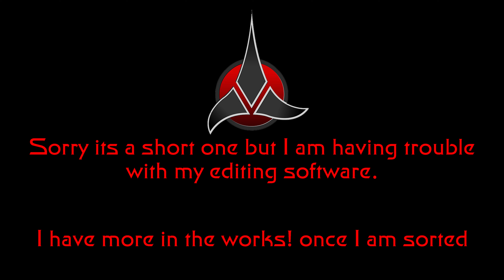Star Trek Online - My New Toy (The Durgath-class Temporal Heavy Dreadnought Battlecruiser) & Char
I had planned to do a lot more with this but with a windows update that messed my pc up and problems with Pinnacle I couldn't but I hope you still like it. There is sloe choppiness but it's the best I could do at the mo. Sorry guys.

More to come from this ship and Character!!